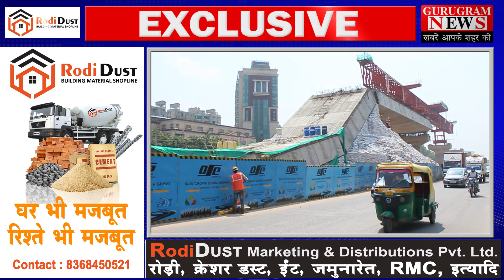फिर गिर सकता है Sohna Road का एलिवेटेड फ्लाइओवर - GurugramNews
पिछले महीने सोहना रोड़ बनाए जा रहे एलिवेटेड फ्लाइओवर का स्लैब गिर गया जिसके बाद अब ऐसी तस्वीर सामने आई है जिन्हें देखकर लगता है कि इस फ्लाइओवर को बनाने में बहुत सी लापरवाहियां बरती जा रही है कहीं ऐसा ना हो कि इन लापरवाहियों के चलते ये फ्लाइओवर फिर से गिर जाए । देखिए हमारी Exclusive Report